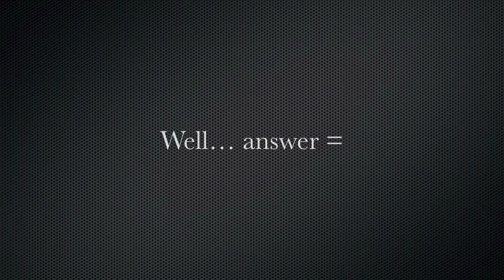Career Talk: Law (Requested)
Generally chatting about my path to law..